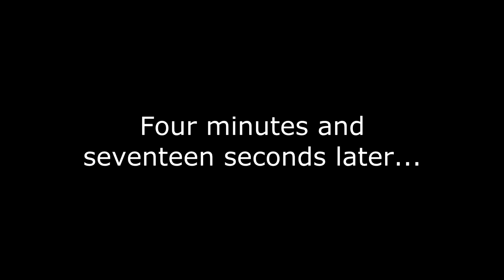Let's Play - Sonic Adventure (10) - Mystic Pains...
Let's Play!

I never want to see another echidna again after what I just went through...